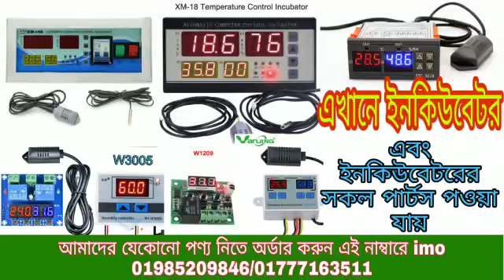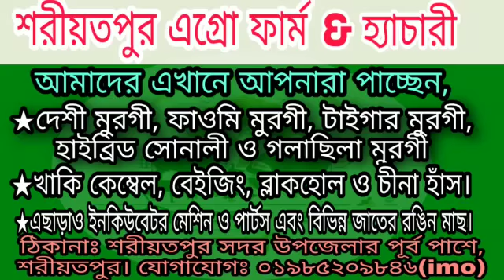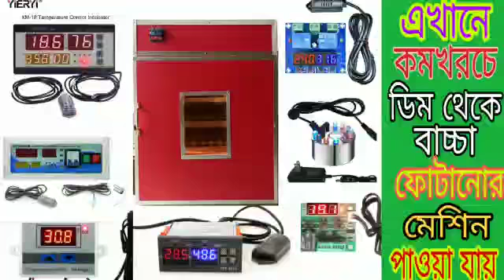আশাশুনি হাইব্রিড সোনালী মুরগির খামার Assasuni Hybrid Sonali Murgir Khamar